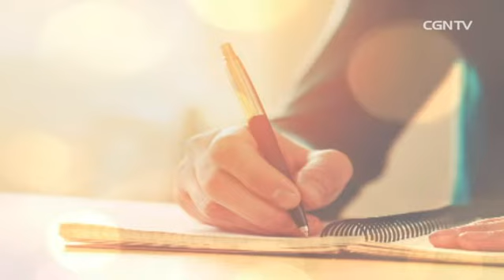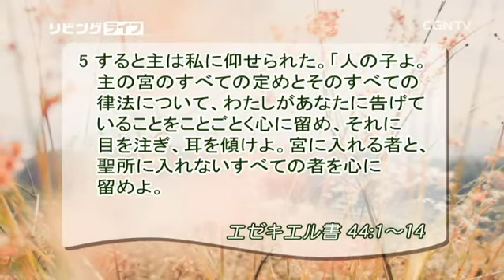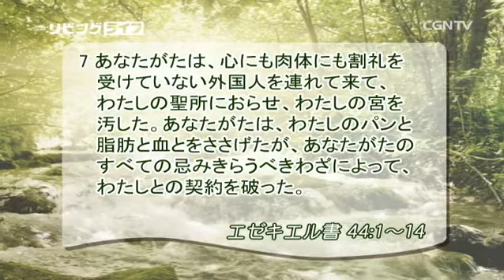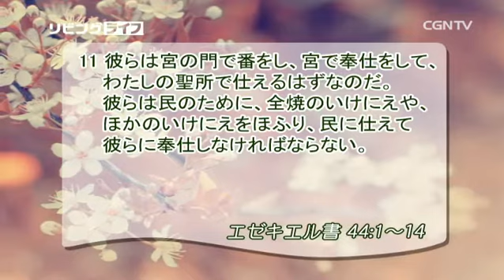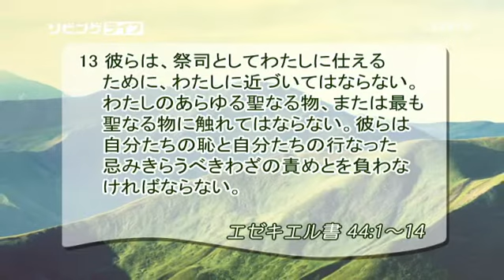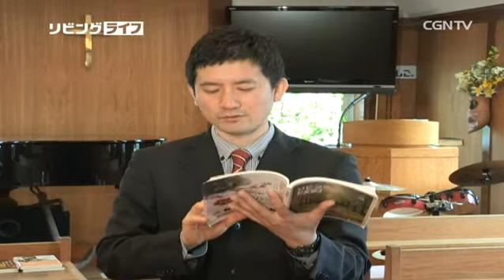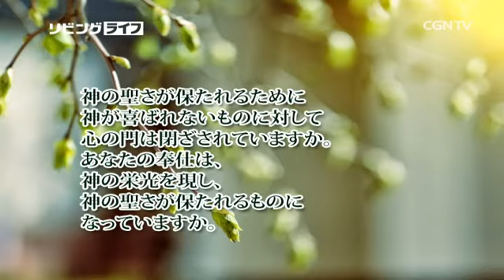[リビングライフ] 04.23.2016 任務を忠実に果たすことが聖さです (エゼキエル書 44:1~14)